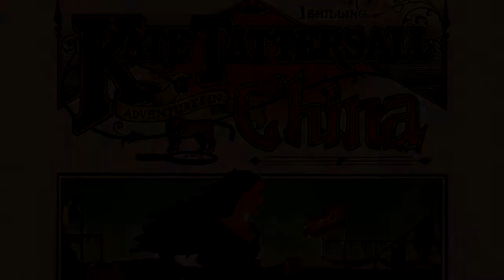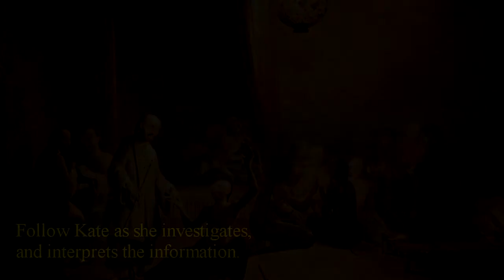Kate Tattersall Adventures in China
Kate Tattersall Adventures in China is the first in a series of novels following a young, daring Victorian adventuress extraordinaire, and British Secret Service clandestine operative.

Read about Kate's adventures and many informative articles regarding the mid 1800s